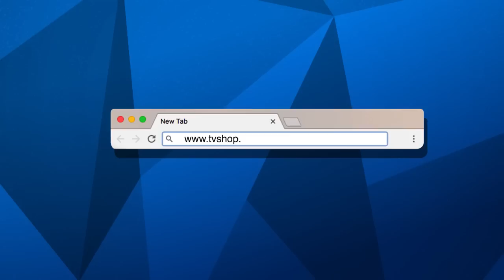WONDERMAX – Nutritional Extractor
Unlock hidden nutrients and upgrade your health with Wondermax.
Forget ordinary blenders that just blend, or juicers that leave all the important nutrients behind. Introducing the WONDERMAX NUTRITIONAL EXTRACTOR, the revolutionary new way to get the maximum nutrients out of everyday foods you’re eating. The breakthrough is an ultra-powerful motor that creates a turbo swirl action through super sharp extraction blades.